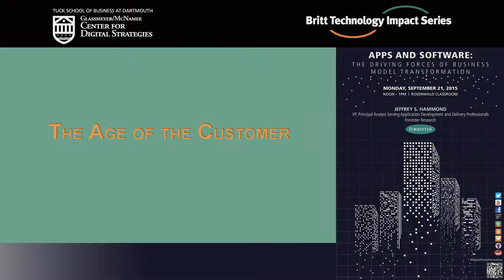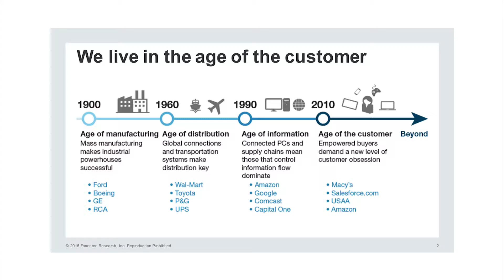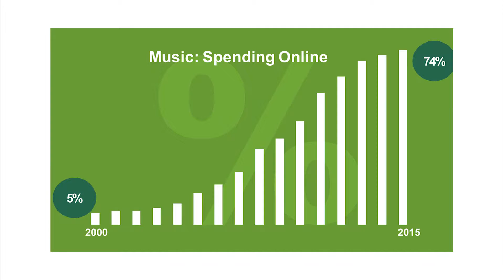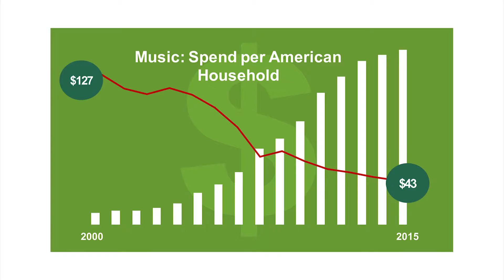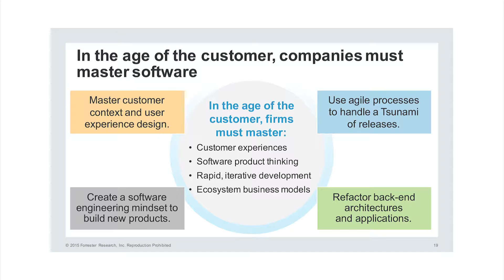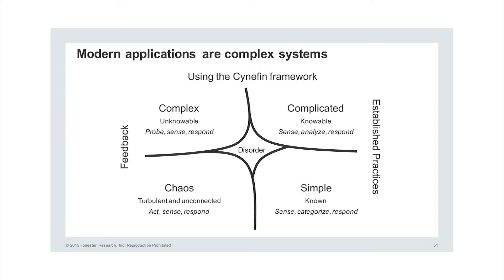The Age of the Customer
Jeffrey S. Hammond, VP, Principal Analyst Serving Application and Delivery Professionals at Forrester Research, explains why Forrester believes we have entered the Age of the Customer and what companies must do to succeed. He explains how the shift in power from the supplier to the buyer means that companies must master context and keep up with the speed of customers who adopt technology so quickly.